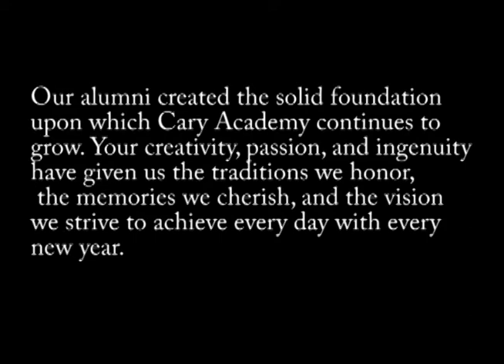CA Fund Memories Video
We hope this video brings back some nice memories from a good time in your life and you can see some of the additional happenings at your alma mater.